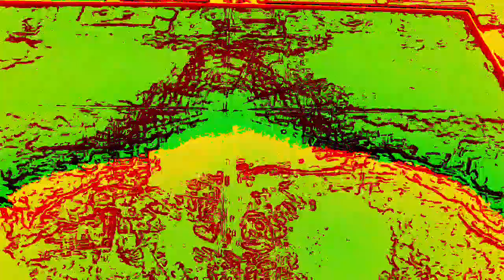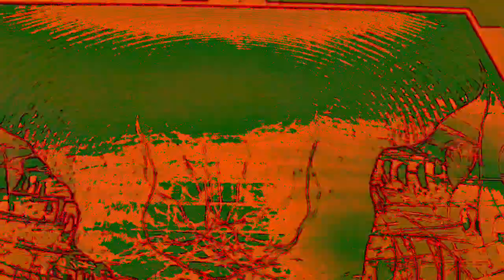[EPILEPSY WARNING] Movie 23 01 08 14h40m56s *Photosensitivity Warning*